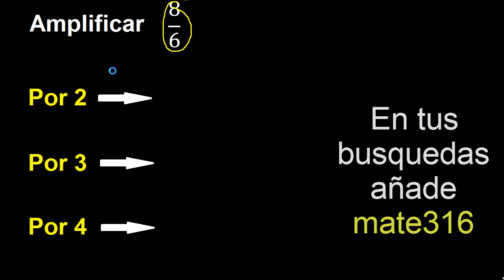Amplificar 8/6 . amplificar fracciones